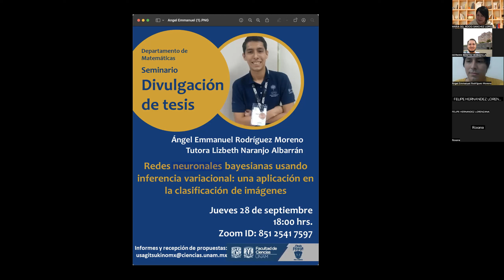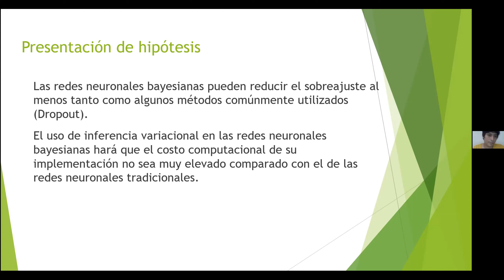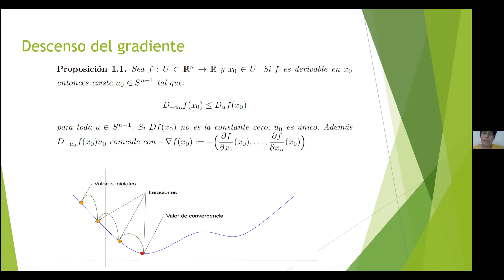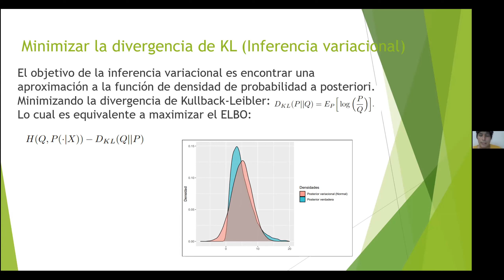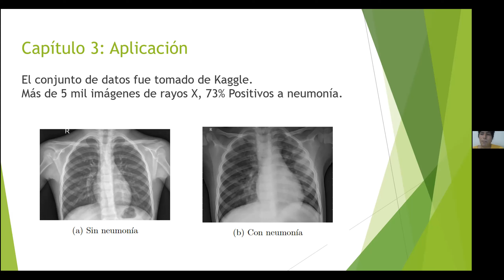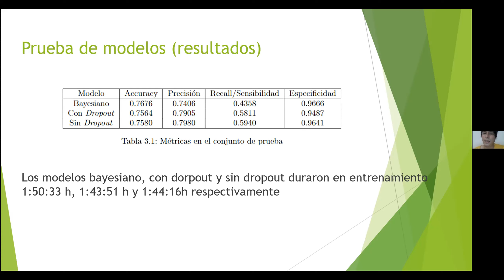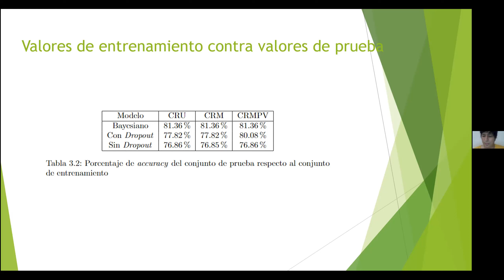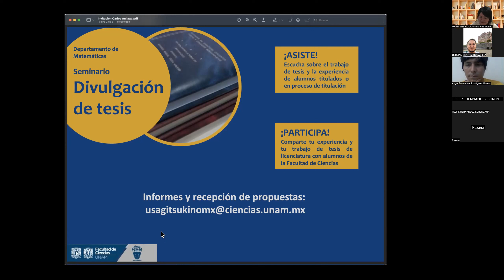Redes Neuronales Bayesianas usando Inferencia Varia.: una aplicación en la clasificación de imágenes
En la tesis abordamos de manera teórica a las redes neuronales bayesianas (BNN) y vemos cómo estas pueden ayudar a reducir el sobreajuste respecto a los métodos frecuentistas de redes neuronales (NN). Además se compara una BNN contra una NN en un ejemplo de clasificación de imágenes de rayos X de pechos humanos para detectar neumonía.